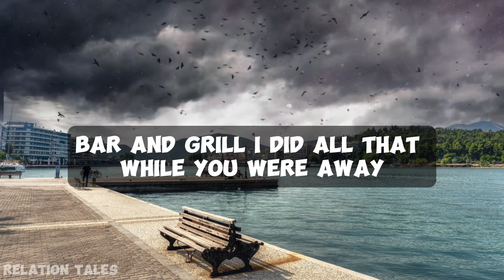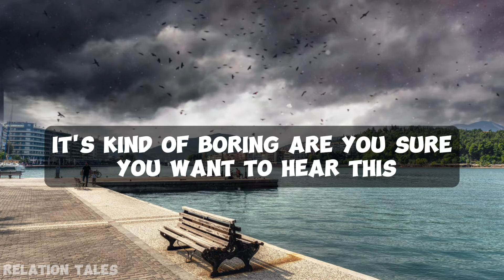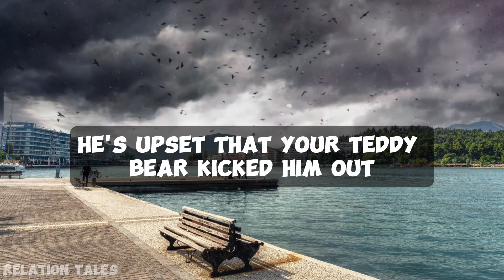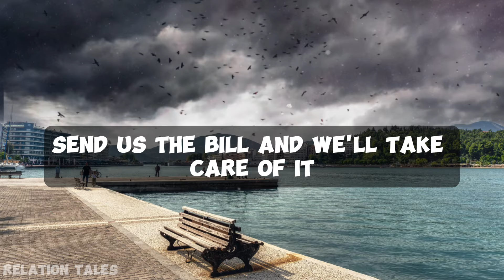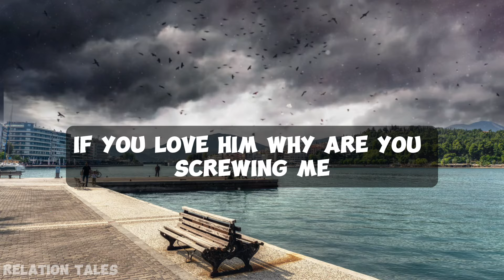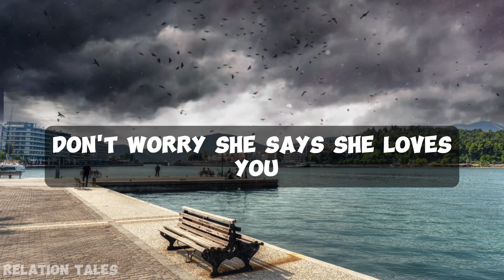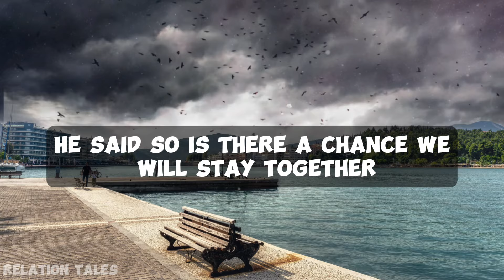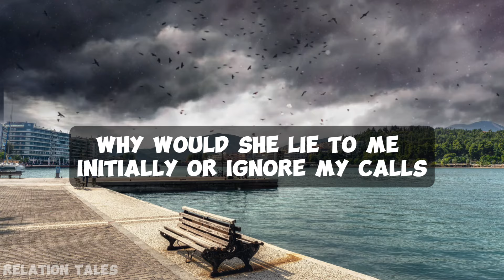My Wife Cheated On Me In Her Car So I Got My Epic Revenge. Cheating Story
My Wife Cheated On Me In Her Car So I Got My Epic Revenge. Cheating Story @RelationTales